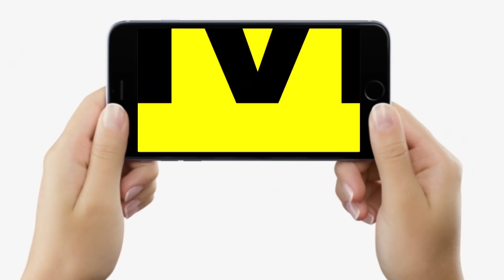BJP MLA Sanjay Kumar Singh ने दिया विवादित बयान, बोले- ऐसे लोगों को India में रहने का हक नहीं है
BJP MLA Sanjay Kumar Singh ने दिया विवादित बयान, बोले- ऐसे लोगों को India में रहने का हक नहीं है | Bihar News | LiveCities